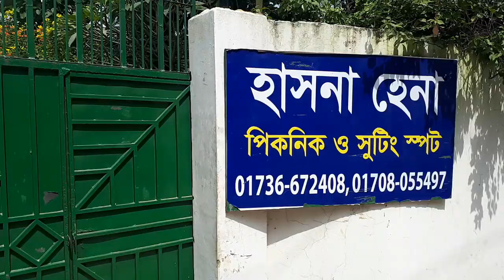Gazipur Shooting House Called Hasna Hena At Pubail.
This is the most famous shooting house in Gazipur. Veteran actors and actress of Bangladesh have played their TVC, film and Drama in this shooting spot.
গাজীপুরের এই বিখ্যাত শুটিং হাউজ টিতে অনেকেই অভিনয় করেছেন। যেমন আবুল হায়াত, চঞ্চল চৌধুরী, মুশারফ করিম, আলমগির প্রমুখ। মিনিমাম দশ জনের একটা টিম হলে এখানে পিকনিক করতে পারবেন।
Ismat Ara Chowdhury: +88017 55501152